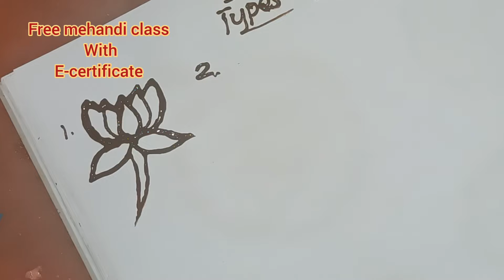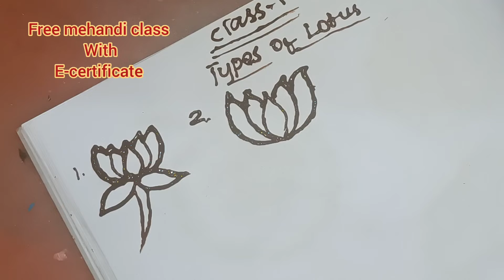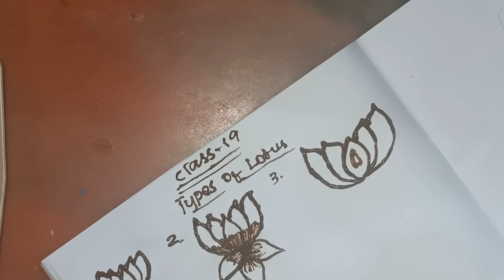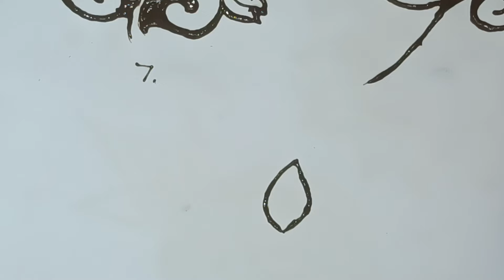free mehandi class -18 (Tamil) with certificate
Hello guys im taking free henna class with providing e-certificate

If u like to join please join the telegram group